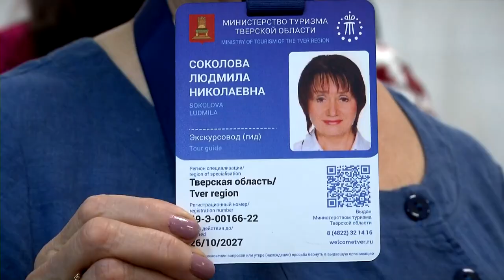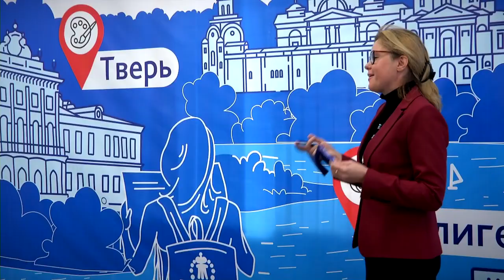В Тверской области появились первые экскурсоводы федерального уровня